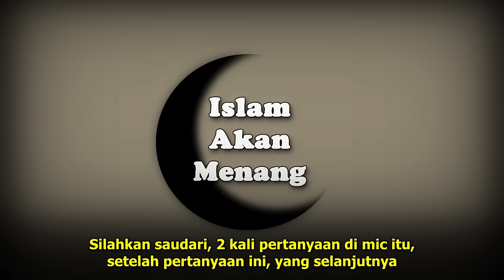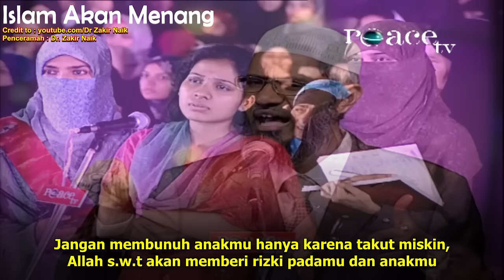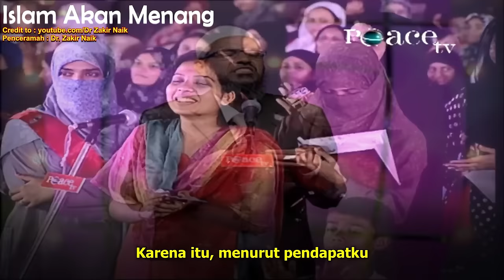SERU!! Dokter Wanita Dikuliahi oleh Dokter Zakir !! Dr. Zakir Naik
Akan ada meme kata - kata bijak dan motivasi dari Dr. Zakir Naik dalam halaman Facebook kami, silahkan Like

Apa Keluarga Berencana itu dibolehkan dalam Islam ?
Apa hukum mengikuti Keluarga Berencana ?

Dr. Zakir Naik menunjukkan kecerdasan di bidang ilmu kedokteran sampai - sampai membuat dokter wanita ini tersenyum, tertawa dan tertegun melihat penyampaian Dr. Zakir.